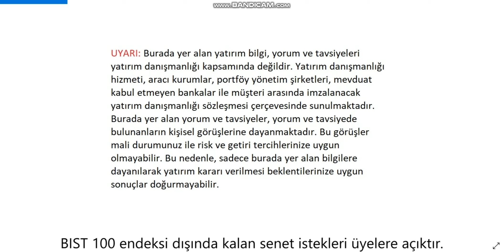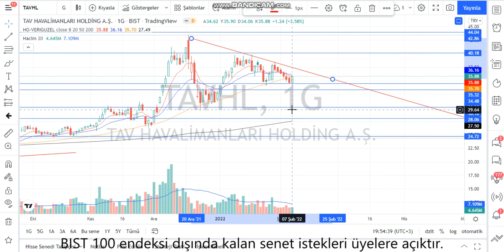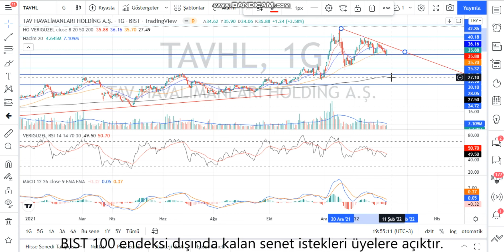TAVHL Teknik Analiz ve Hisse Yorumu 7 Şubat 22